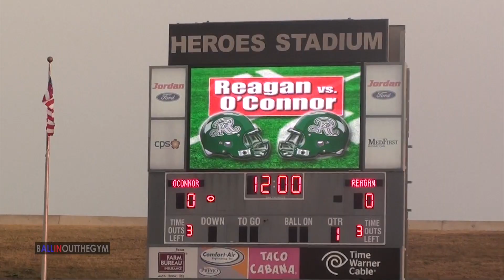Kellen Mond's San Antonio Reagan vs O'Connor (Football Game Highlights)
What was supposed to be one of the biggest matches of the season in Texas this weekend ended up being a blowout. San Antonio Reagan and O’Connor started the first half slow, and in an opener that is to be expected. But in the second half the Reagan Rattlers turned it up a notch and dominated their opponent to a score of 42-19.

Key Players:

SA Reagan
#11 QB Kellen Mond
#22 RB Marquis Duncan
#14 Kyle Anderson
#99 DT Josh Ogbonna
#25 LB Patton Williams
#17 WR Tyreke Holloman
#44 LB Zane Little

SA O’Connor:
#9 LB Tim Scurry
#5 WR Millard Bradford
#10 QB Clayton Maxwell

Song Used In Video:

“Hate Street” on the ”The Beat Tape (instrumentals)” - Benny Warren